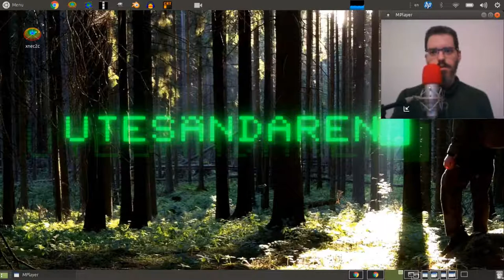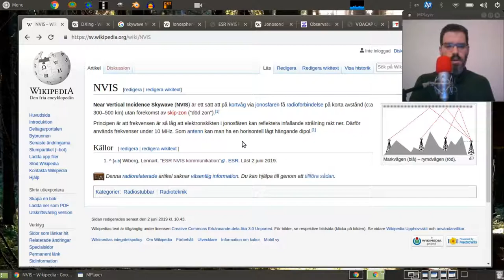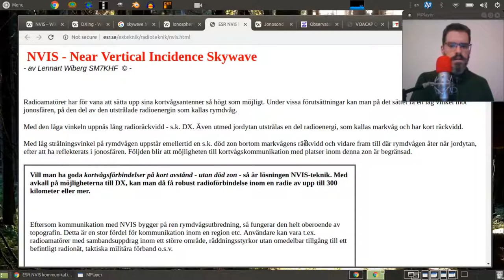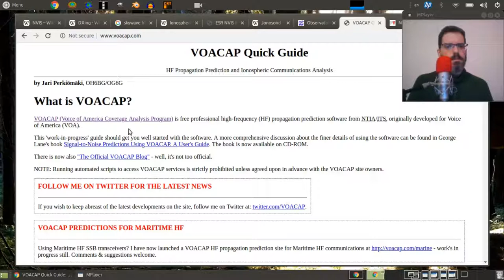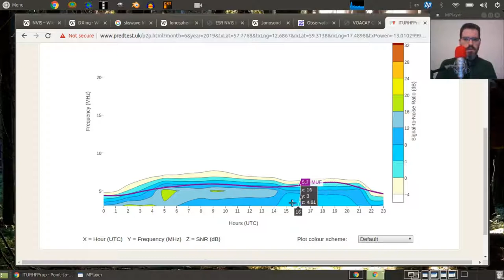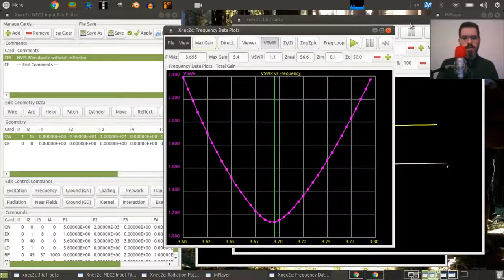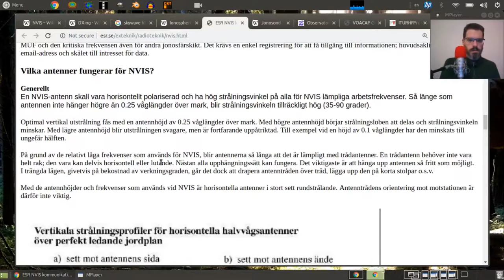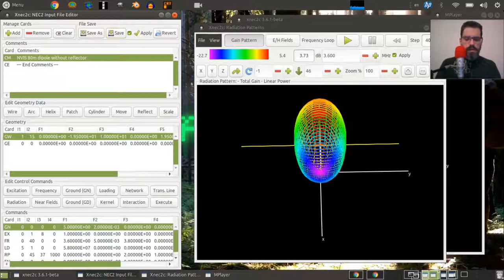NVIS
En föreläsning om Near Vertical Incidence Skywave eller "rymdvågskommunikation med nära vertikal infallsvinkel" - ett sätt att kommunicera lokalt upp till 650 km.

Innehåll:
Kort om skipzon (skip zone)
Kritisk frekvens f0 (f0F1/f0F2)
Vad en jonosond och ett jonogram är
Prognosverktygen VOACAP.com och predtest.uk
Antennmodellering av en lågt hängande dipol med och utan reflektor